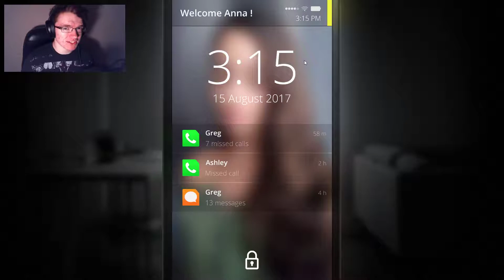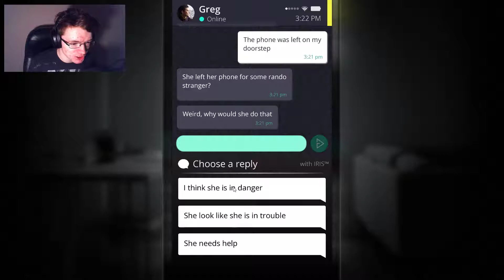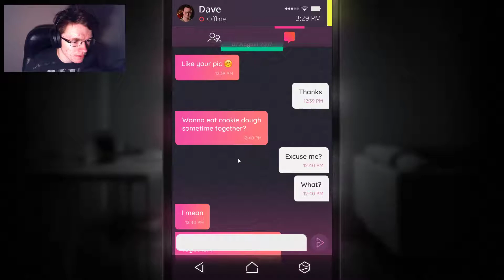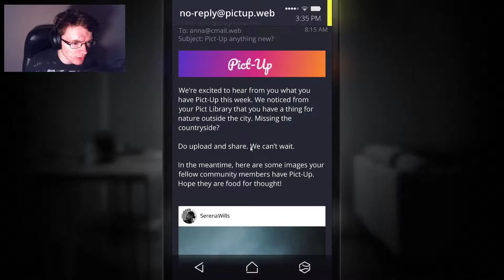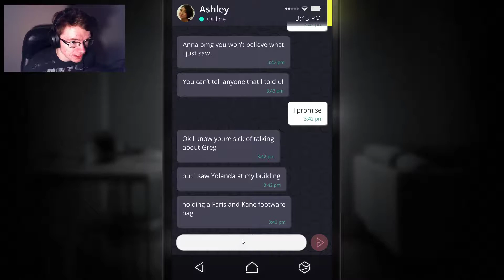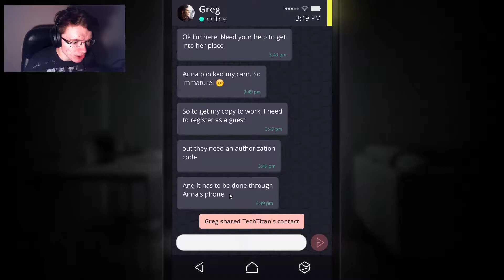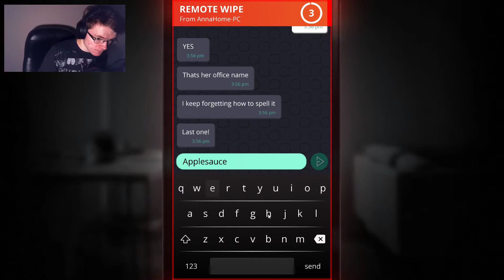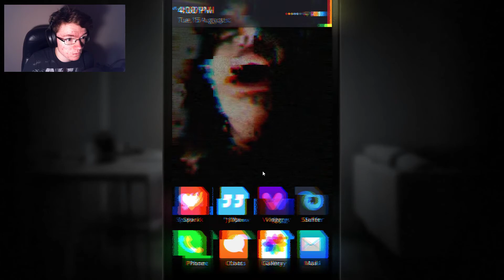WHERE DID SHE GO? / Simulacra (Part 1)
You stumble upon a phone that belongs to Anna. Upon inspection this "Anna" has apparently been missing for months.
What happened to her? Where did she go? Let's find out...